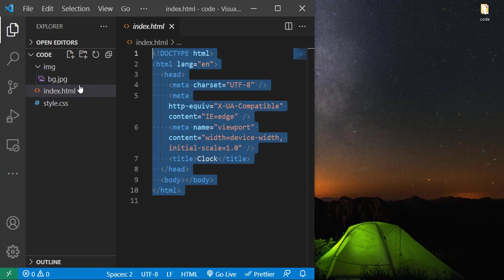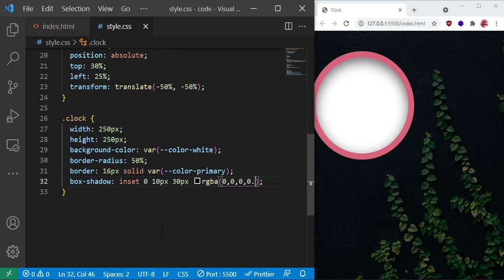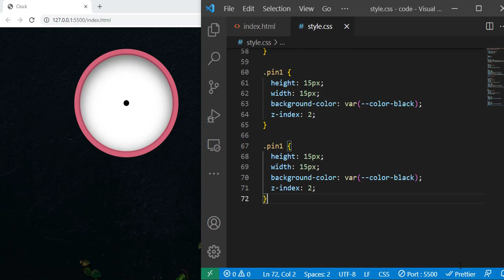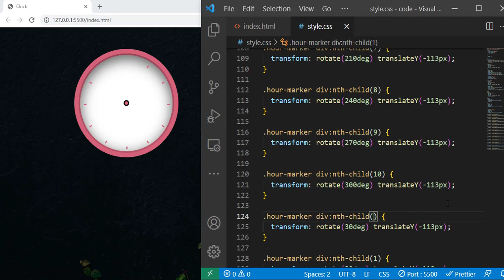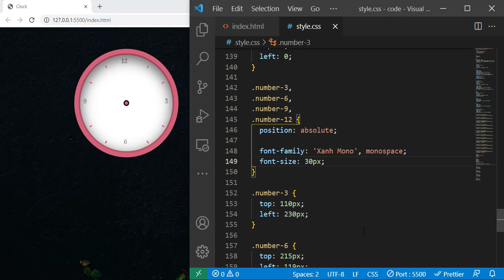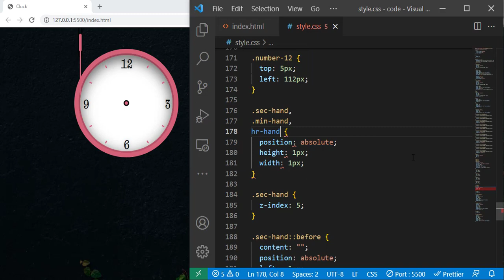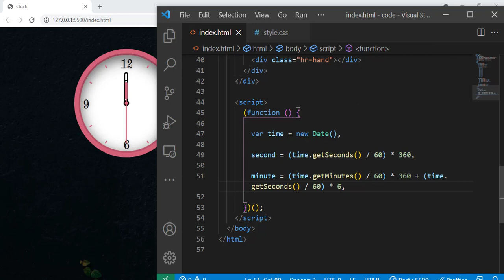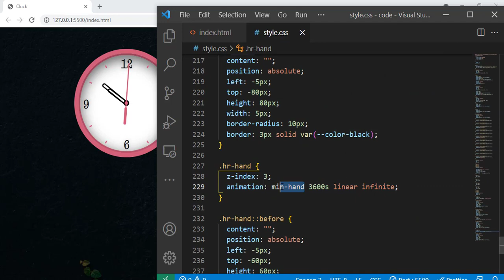Build A Real Analog Clock || Html, Css & JavaScript